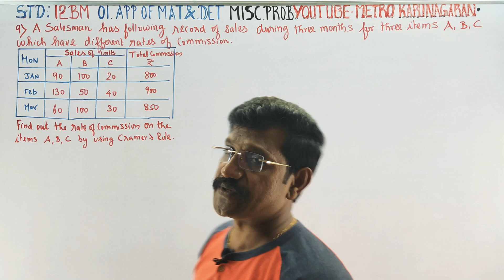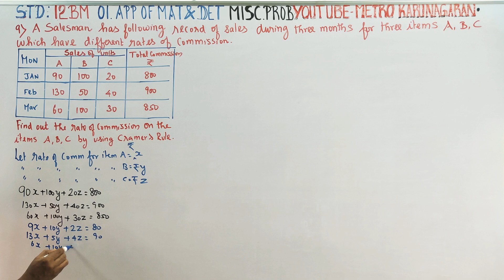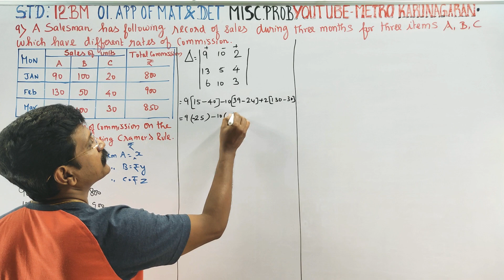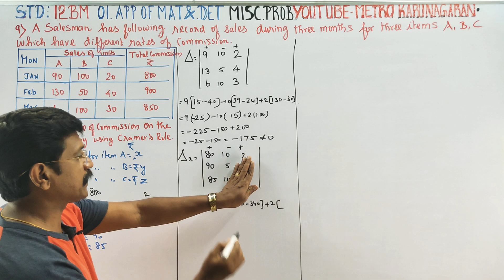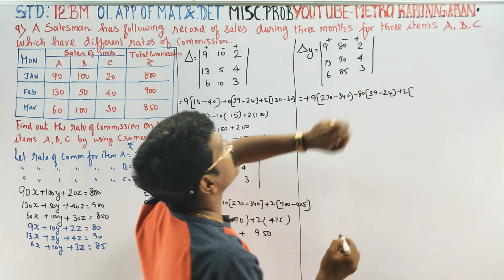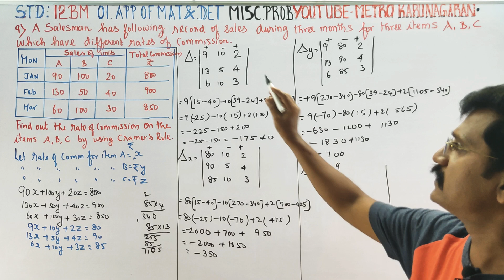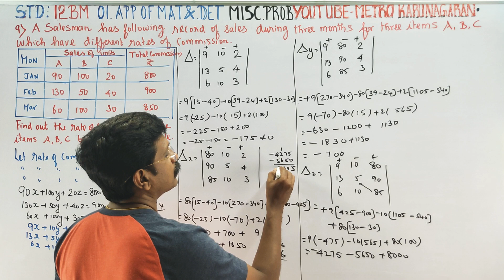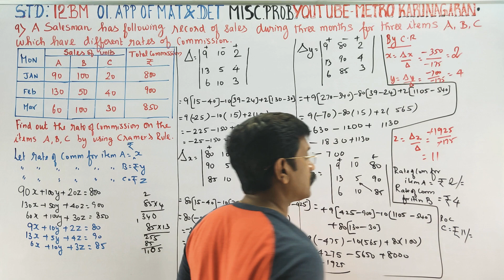12th Std BM Chap 1 Misc Prob 9 A saleman has following record of sales during three months for three